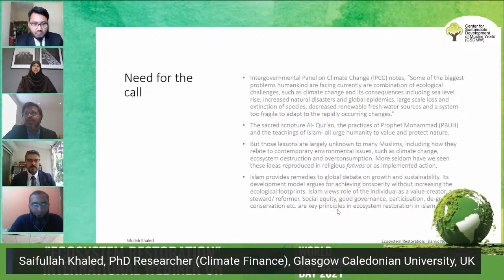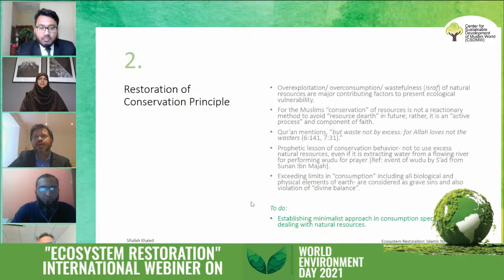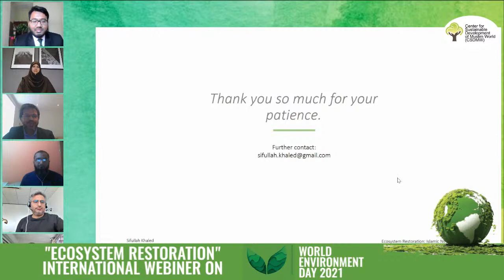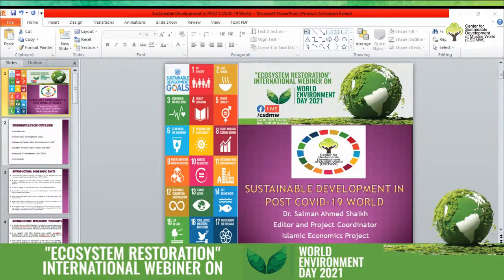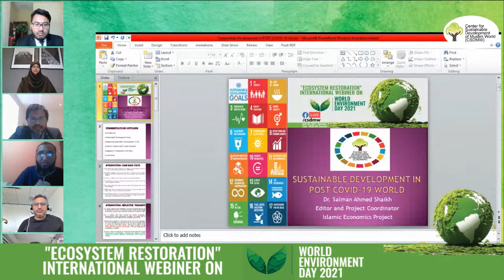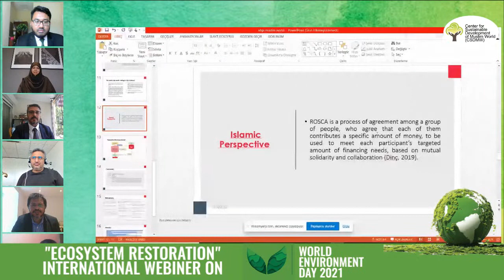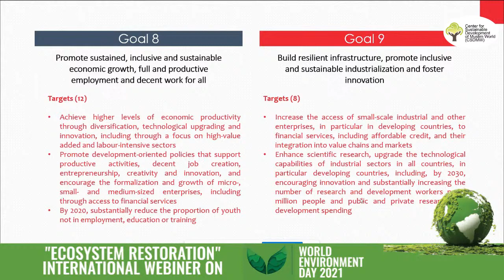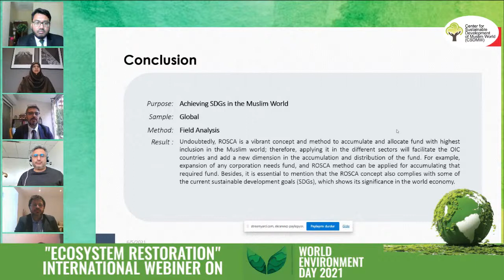"Ecosystem Restoration" International Webinar on World Environment Day 2021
"Ecosystem Restoration"

Date:
June 05, 2021, Saturday,
Time: 10:00 AM (London)

Host
Advocate Khalid Yehyea
PhD Researcher, University of Bolton, UK
Chief Management Officer
Centre for Sustainable Development of Muslim World, UK

Chair
Dr Aishath Muneeza
Associate Professor, INCEIF, Malaysia
Former Deputy Minister,
Ministry of Finance and Treasury,
Republic of Maldives

Guests:

Dr Yusuf DİNÇ
Associate Professor
Department of Islamic Economics and Finance,   IZU;
Director of Management, Entrepreneurship and Leadership Research Center of Istanbul Sabahattin Zaim University, Turkey

Dr Abida Malik
Director of Studies-PhD Supervisor
Centre for Islamic Finance
University of Bolton, UK

Dr Salman Ahmed Shaikh
Assistant Professor,
SZABIST University
Karachi, Pakistan

Khaled Saifullah
PhD Researcher (Climate Finance)
Glasgow Caledonian University, UK

Saimum Reza Talukder
Faculty, School of Law
BRAC University, Bangladesh

Tipu Sultan
Senior Lecturer
Rennes School of Business, Brittaney France